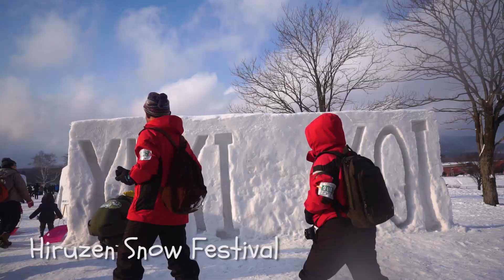Jalan Jalan ke Jepang, Liburan Ke Jepang Di 3 Musim Yang Berbeda!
Jalan Jalan ke Jepang, Pengalaman Liburan Ke Jepang Di 3 Musim Yang Berbeda! Ada suasana musim dingin di Jepang, musim semi di Jepang, juga musim panas di Jepang pada vlog liburan ke Jepang ini!

Oiya, kalau kamu punya rencana liburan ke Jepang, kamu juga bisa baca tips liburan ke Jepang saya disini ya

Ini adalah vlog jalan jalan ke Jepang, pengalaman liburan ke Jepang pada 3 musim yang berbeda. Mulai dari musim dingin, musim semi hingga musim panas di Jepang. Yang kurang tinggal autumn atau musim gugur saja! Doakan tahun ini bisa main ke Jepang dan bisa merasakan suasana musim gugur ya!

Pada video ini, saya juga mengunjungi beberapa kota di Jepang seperti Tokyo, Kyoto, Hachinohe, Kanazawa, Okayama, Jodogahama, Kuji dan masih banyak lainnya.

Soundtrack:

Kokoro No Tomo ～心の友～ (“Kokoro No Tomo POP! Season2”オープニングテーマ）
Amour MiCo 【アモウミコ】 2nd Mini Album 『BRAND NEW ME』 2015.3/18 Release